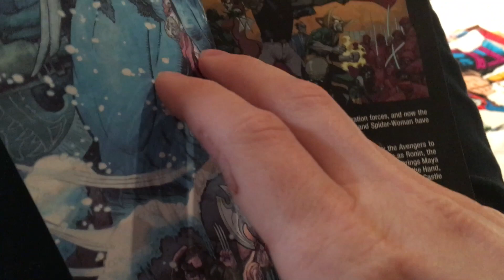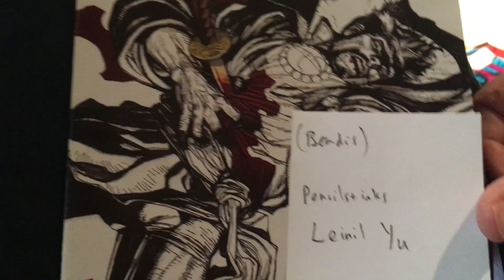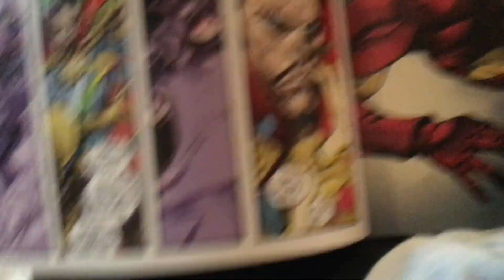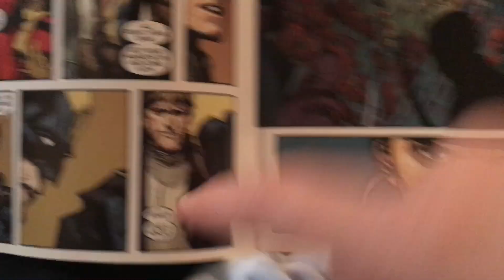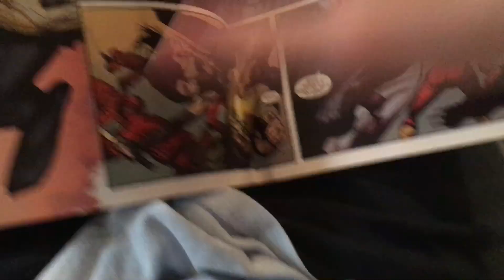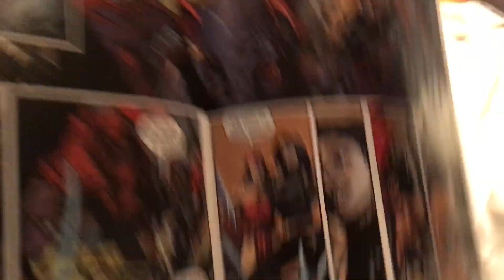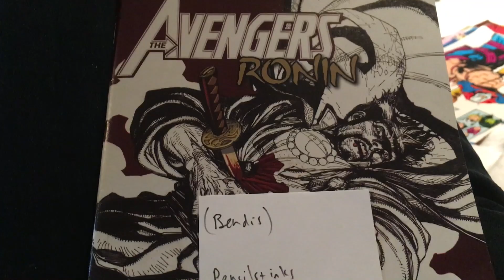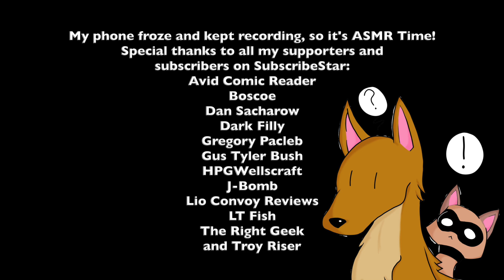Civil War Shouldn't Be Canon: New Avengers #30